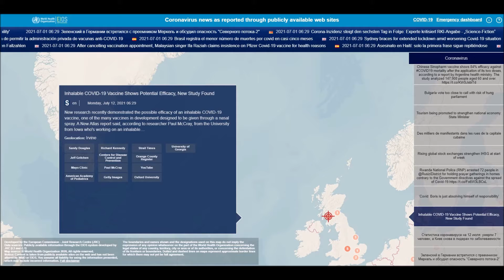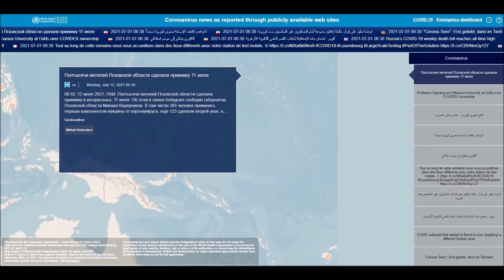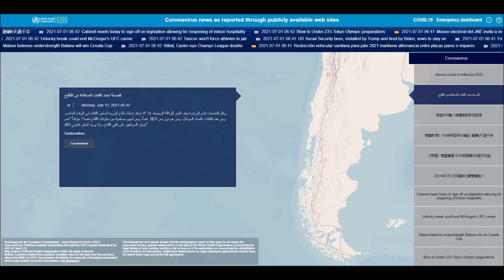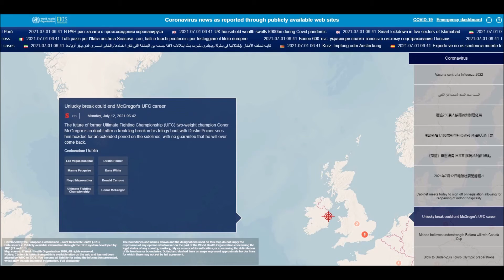Coronavirus (COVID-19, SARS CoV-2) news related worldwide and different languages (July 12, 2021)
List of all countries:
Afghanistan
Albania
Algeria
Andorra
Angola
Antigua and Barbuda
Argentina
Armenia
Australia
Austria
Azerbaijan
Bahamas
Bahrain
Bangladesh
Barbados
Belarus
Belgium
Belize
Benin
Bhutan
Bolivia
Bosnia and Herzegovina
Botswana
Brazil
Brunei
Bulgaria
Burkina Faso
Burundi
Côte d'Ivoire
Cabo Verde
Cambodia
Cameroon
Canada
Central African Republic
Chad
Chile
China
Colombia
Comoros
Congo (Congo-Brazzaville)
Costa Rica
Croatia
Cuba
Cyprus
Denmark
Djibouti
Dominica
Dominican Republic
Ecuador
Egypt
El Salvador
Equatorial Guinea
Eritrea
Estonia
Eswatini (fmr. "Swaziland")
Ethiopia
Fiji
Finland
France
Gabon
Gambia
Georgia
Germany
Ghana
Greece
Grenada
Guatemala
Guinea
Guinea-Bissau
Guyana
Haiti
Holy See
Honduras
Hungary
Iceland
India
Indonesia
Iran
Iraq
Ireland
Israel
Italy
Jamaica
Japan
Jordan
Kazakhstan
Kenya
Kiribati
Kuwait
Kyrgyzstan
Laos
Latvia
Lebanon
Lesotho
Liberia
Libya
Liechtenstein
Lithuania
Luxembourg
Madagascar
Malawi
Malaysia
Maldives
Mali
Malta
Marshall Islands
Mauritania
Mauritius
Mexico
Micronesia
Moldova
Monaco
Mongolia
Montenegro
Morocco
Mozambique
Myanmar (formerly Burma)
Namibia
Nauru
Nepal
Netherlands
New Zealand
Nicaragua
Niger
Nigeria
North Korea
North Macedonia
Norway
Oman
Pakistan
Palau
Palestine State
Panama
Papua New Guinea
Paraguay
Peru
Philippines
Poland
Portugal
Qatar
Romania
Russia
Rwanda
Saint Kitts and Nevis
Saint Lucia
Saint Vincent and the Grenadines
Samoa
San Marino
Sao Tome and Principe
Saudi Arabia
Senegal
Serbia
Seychelles
Sierra Leone
Singapore
Slovakia
Slovenia
Solomon Islands
Somalia
South Africa
South Korea
South Sudan
Spain
Sri Lanka
Sudan
Suriname
Sweden
Switzerland
Syria
Tajikistan
Tanzania
Thailand
Timor-Leste
Togo
Tonga
Trinidad and Tobago
Tunisia
Turkey
Turkmenistan
Tuvalu
Uganda
Ukraine
United Arab Emirates
United Kingdom
United States of America
Uruguay
Uzbekistan
Vanuatu
Venezuela
Vietnam
Yemen
Zambia
Zimbabwe

List of all languages in the world:
Spanish
English
Hindi[a]
Arabic
Portuguese
Bengali
Russian
Japanese
Punjabi
German
Javanese
Telugu
Vietnamese
Korean
French
Marathi
Tamil
Urdu
Turkish
Italian
Yue (inc. Cantonese)
Thai
Gujarati
Jin
Southern Min (inc. Hokkien and Teochew)
Persian
Polish
Pashto
Kannada
Xiang
Malayalam
Sundanese
Hausa
Odia (Oriya)
Burmese
Hakka
Ukrainian
Bhojpuri
Tagalog (Filipino)
Yoruba
Maithili
Uzbek
Sindhi
Amharic
Fula
Romanian
Oromo
Igbo
Azerbaijani
Awadhi
Gan
Cebuano (Visayan)
Dutch
Kurdish
Serbo-Croatian
Malagasy
Saraiki
Nepali
Sinhala
Chittagonian
Zhuang
Khmer
Turkmen
Assamese
Madurese
Somali
Marwari
Magahi
Haryanvi
Hungarian
Chhattisgarhi
Greek
Chewa
Deccan
Akan
Kazakh
Northern Min[disputed – discuss]
Sylheti
Zulu
Czech
Kinyarwanda
Dhundhari
Haitian Creole
Eastern Min (inc. Fuzhou dialect)
Ilocano
Quechua
Kirundi
Swedish
Hmong
Shona
Uyghur
Hiligaynon/Ilonggo (Visayan)
Mossi
Xhosa
Belarusian
Balochi